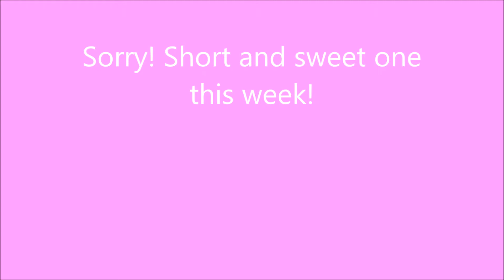Vlog 12: Holiday blues, turning into "one of them" and cycle practice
A really short vlog this week but a quick chat following our trip to Cretingham, my first time cycling to work and learning how to 'commute' properly.